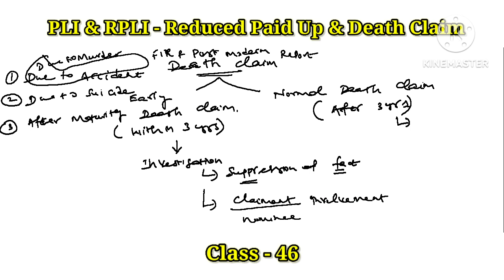PRODUCTS AND SERVICES PLI & RPLI REDUCED PAID UP AND DEATH CLAIM